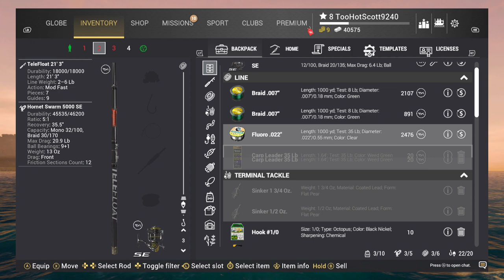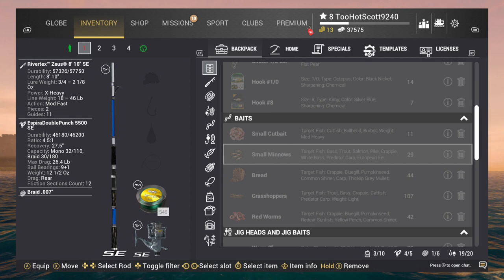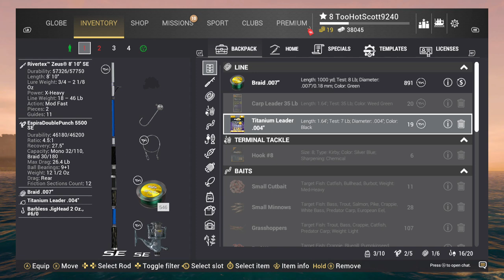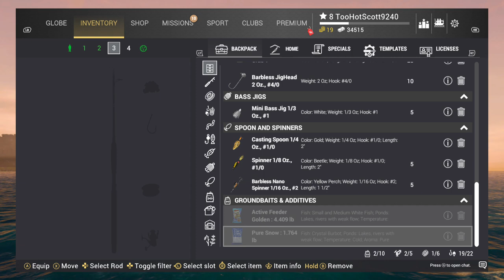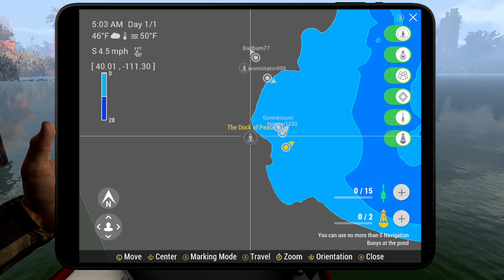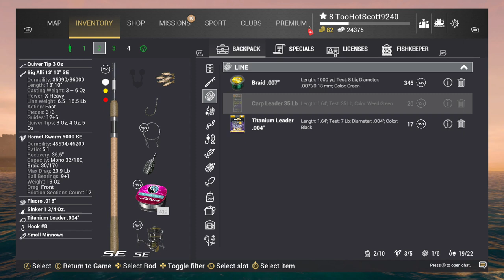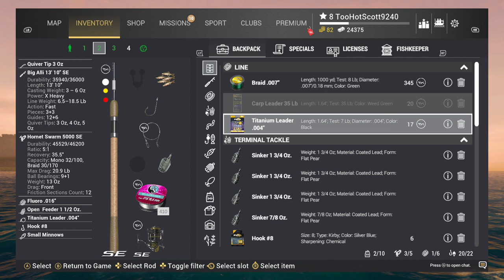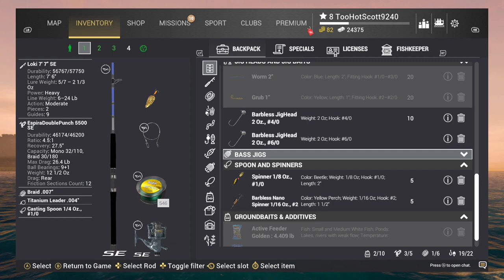Fishing Planet 2024 08 29 23 30 50